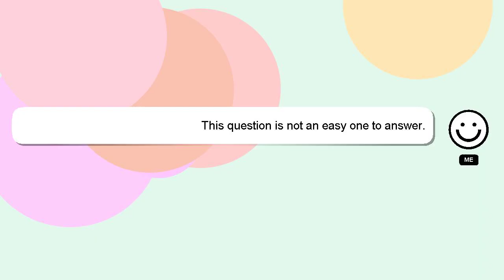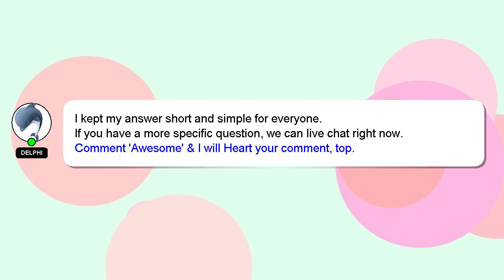How to keep the sabbath holy sda?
Let me give you a quick introduction about myself, Hi, my name is Delphi, nice to meet you. I help you answer your questions. - How to keep the sabbath holy sda?

Don't hesitate to leave a comment or start a chat if you have a more specific question. I will 'heart' your answer as a sign of appreciation.

*2 What we are experimenting :*